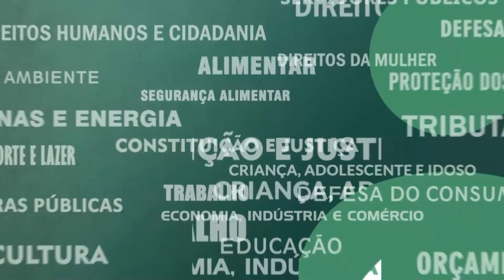Resumo das Comissões - Com. Constituição e Justiça - 19/04/23